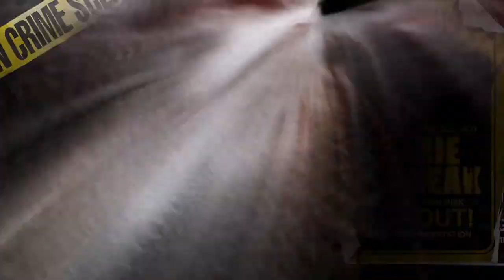THE BUNKER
its a zombie game what more do you want